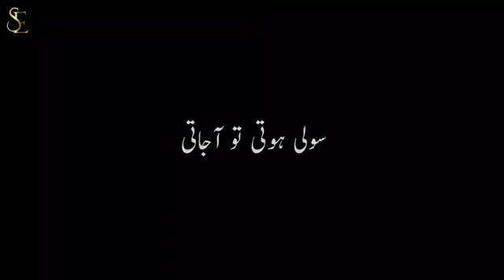black saraiki status